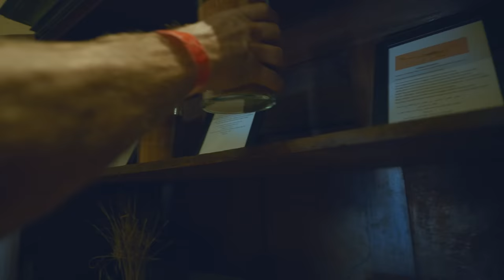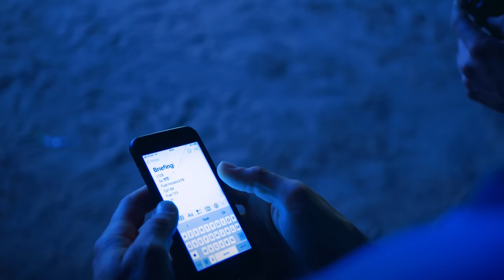Epic dunes, crashes and fatigue kicks in on marathon stages - Abu Dhabi Desert Challenge 2023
Two day on the marathon stages of Abu Dhabi Desert Challenge 2023. It was difficult but mark is holding on !